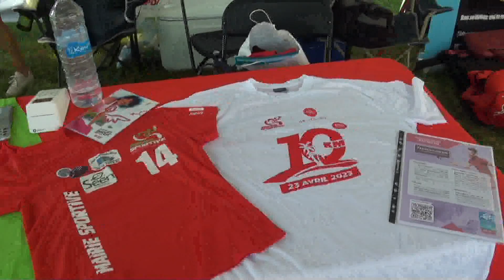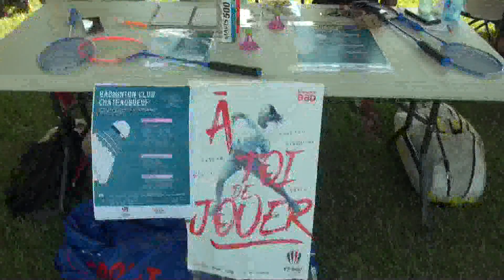SPORTEZ VOUS BIEN - 11 SEPTEMBRE 2023